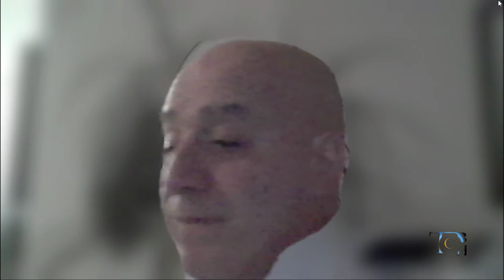Soirée d'informations | Service des incendies et sécurité civile de Trois-Pistoles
Le mercredi 9 février 2022, les pompiers de la Ville de Trois-Pistoles conviaient les intéressés à discuter du rôle de pompier à temps partiel, dans le cadre d'une soirée d'informations. MM. Alain Lauzon, directeur intérimaire et Denis Lauzier, préventionniste au Service des incendies et sécurité civile de la Ville de Trois-Pistoles ont donné beaucoup d'informations pour les intéressés à faire partie de l'équipe des pompiers de Trois-Pistoles et ont répondu aux questions des participants à cette soirée.

*Pour une question de confidentialité, les interventions des participants ont été retirées du montage final, mais les réponses des pompiers ont toutefois été conservées.

Pour de plus amples renseignements : 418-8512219 poste 4252 ou poste 4254.

Réalisation : TCBH
Intervenants : Alain Lauzon, Denis Lauzier
Visioconférence : Zoom Video Communications
Montage : Mark-André Pépin